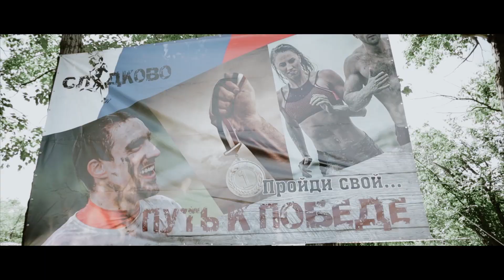Путь к победе | Сладково | 29 июня 2019